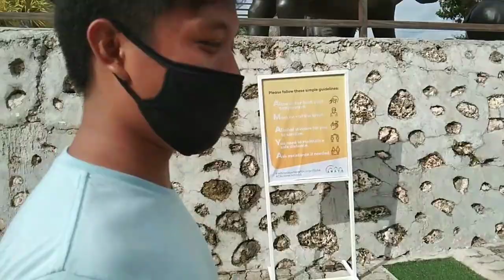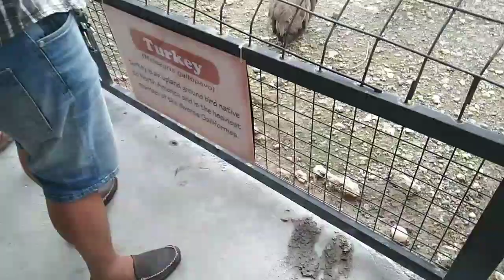AMAYA😍 sa CAGAYAN DE ORO CITY MARAMING HAYOP ANG NAKITA NAMIN SA NOAH'S ARK!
Located @cdo
noah's ark